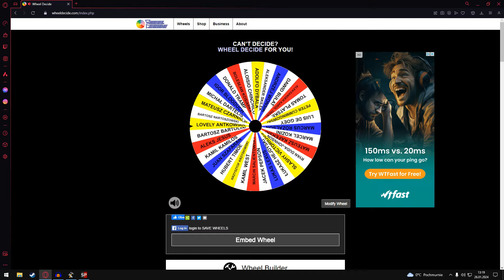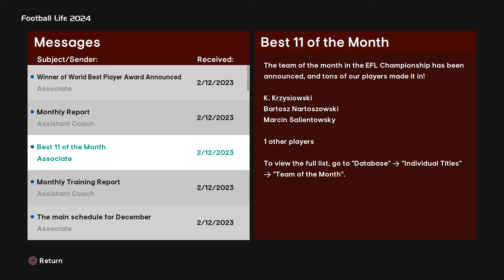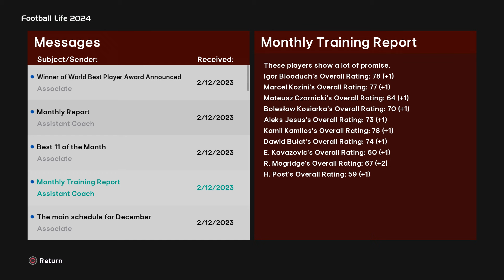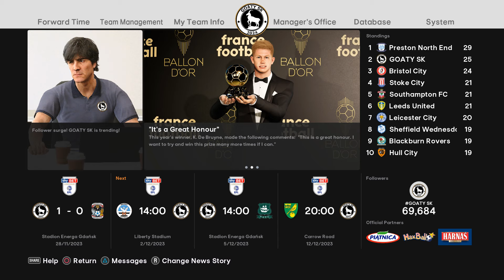Powrót na właściwe tory! - GOATY SK w SPFL2024 [#6]